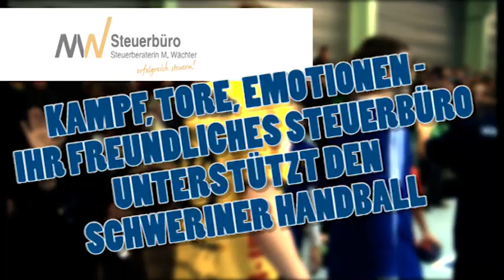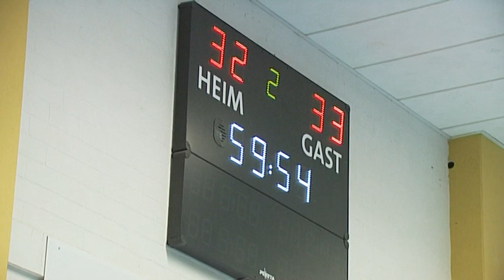Es fehlte eine Kleinigkeit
Mecklenburger Stiere überzeugen gegen Altenholz und verlieren trotzdem